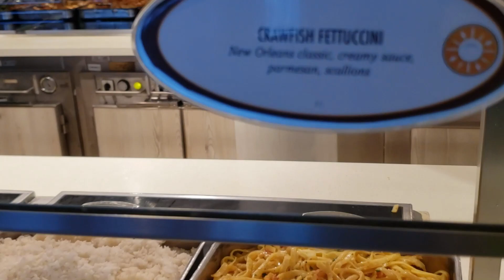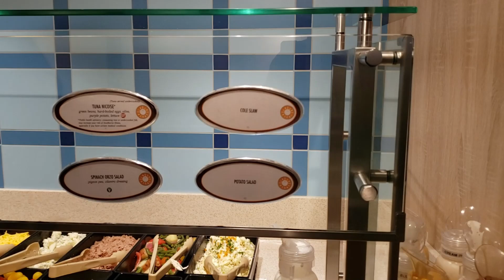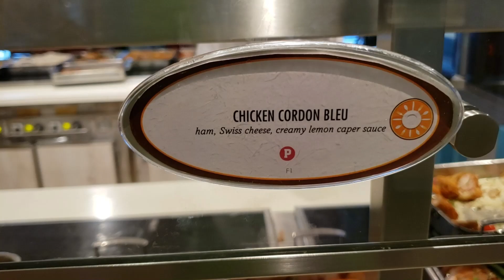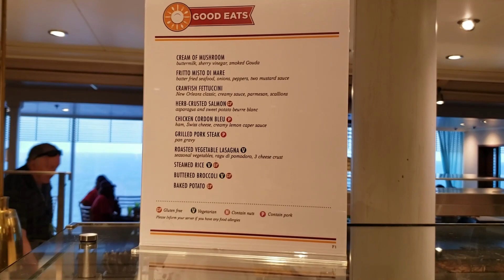𝐂𝐚𝐫𝐧𝐢𝐯𝐚𝐥 𝐌𝐚𝐫𝐝𝐢 𝐆𝐫𝐚𝐬 - 𝐍𝐞𝐰 𝐃𝐢𝐧𝐧𝐞𝐫 𝐌𝐞𝐧𝐮 - 𝐋𝐢𝐝𝐨 𝐃𝐢𝐧𝐧𝐞𝐫 𝐁𝐮𝐟𝐟𝐞𝐭 - 𝐃𝐚𝐲 𝟔 - 𝟖/𝟐𝟒/𝟐𝟎𝟐𝟑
𝐂𝐚𝐫𝐧𝐢𝐯𝐚𝐥 𝐂𝐫𝐮𝐢𝐬𝐞 𝐋𝐢𝐧𝐞 𝐫𝐨𝐥𝐥𝐞𝐝 𝐨𝐮𝐭 𝐭𝐡𝐞𝐢𝐫 "𝐍𝐞𝐰 𝐋𝐢𝐝𝐨 𝐃𝐢𝐧𝐧𝐞𝐫 𝐁𝐮𝐟𝐟𝐞𝐭 𝐌𝐞𝐧𝐮" 𝐨𝐧 𝐂𝐚𝐫𝐧𝐢𝐯𝐚𝐥 𝐌𝐚𝐫𝐝𝐢 𝐆𝐫𝐚𝐬 𝐨𝐧 𝐭𝐡𝐞 𝐰𝐞𝐞𝐤 𝐨𝐟 𝐨𝐮𝐫 𝟕 𝐃𝐚𝐲𝐬 𝐂𝐫𝐮𝐢𝐬𝐞, 𝐀𝐮𝐠𝐮𝐬𝐭 𝟏𝟗𝐭𝐡 𝐭𝐨 𝐀𝐮𝐠𝐮𝐬𝐭 𝟐𝟔𝐭𝐡, 𝟐𝟎𝟐𝟑.

𝐓𝐡𝐢𝐬 𝐰𝐚𝐬 𝐭𝐡𝐞 𝐌𝐞𝐧𝐮'𝐬 𝐈𝐧𝐚𝐮𝐠𝐮𝐫𝐚𝐥  𝐝𝐞𝐛𝐮𝐭, 𝐨𝐧 𝐃𝐚𝐲 𝟔, 𝐀𝐮𝐠𝐮𝐬𝐭 𝟐𝟒, 𝟐𝟎𝟐𝟑.

𝐖𝐞 𝐬𝐩𝐨𝐤𝐞 𝐰𝐢𝐭𝐡 𝐛𝐨𝐭𝐡 𝐭𝐡𝐞 𝐇𝐞𝐚𝐝 𝐂𝐡𝐞𝐟 𝐚𝐧𝐝 𝐭𝐡𝐞 𝐋𝐢𝐝𝐨 𝐌𝐚𝐧𝐚𝐠𝐞𝐫 𝐰𝐡𝐨 𝐛𝐨𝐭𝐡 𝐭𝐨𝐥𝐝 𝐮𝐬 𝐭𝐡𝐢𝐬 𝐰𝐚𝐬 𝐭𝐡𝐞 𝐈𝐧𝐚𝐮𝐠𝐮𝐫𝐚𝐥 𝐑𝐨𝐥𝐥 𝐎𝐮𝐭 𝐟𝐨𝐫 𝐭𝐡𝐞 𝐌𝐞𝐧𝐮 𝐚𝐧𝐝 𝐞𝐯𝐞𝐫𝐲 𝐧𝐢𝐠𝐡𝐭 𝐰𝐢𝐥𝐥 𝐡𝐚𝐯𝐞 𝐧𝐞𝐰 𝐟𝐨𝐨𝐝𝐬. 𝐓𝐡𝐞𝐲 𝐬𝐚𝐢𝐝 𝐭𝐡𝐢𝐬 𝐜𝐡𝐚𝐧𝐠𝐞 𝐰𝐢𝐥𝐥 𝐛𝐞 𝐟𝐥𝐞𝐞𝐭 𝐰𝐢𝐝𝐞 𝐛𝐲 𝐭𝐡𝐞 𝐞𝐧𝐝 𝐨𝐟 𝐭𝐡𝐞 𝐲𝐞𝐚𝐫, 𝐛𝐮𝐭, 𝐌𝐚𝐫𝐝𝐢 𝐆𝐫𝐚𝐬 𝐰𝐚𝐬 𝐭𝐡𝐞 𝐟𝐢𝐫𝐬𝐭 𝐬𝐡𝐢𝐩 𝐭𝐨 𝐡𝐚𝐯𝐞 𝐢𝐭!

𝐖𝐞 𝐫𝐞𝐜𝐨𝐫𝐝𝐞𝐝 𝐭𝐡𝐞 𝐋𝐢𝐝𝐨 𝐃𝐢𝐧𝐧𝐞𝐫 𝐁𝐮𝐟𝐟𝐞𝐭 𝐞𝐯𝐞𝐫𝐲 𝐧𝐢𝐠𝐡𝐭 𝐬𝐨 𝐟𝐨𝐥𝐤𝐬 𝐜𝐨𝐮𝐥𝐝 𝐬𝐞𝐞 𝐚𝐥𝐥 𝐭𝐡𝐞 𝐝𝐢𝐬𝐡𝐞𝐬 𝐚𝐧𝐝 𝐟𝐨𝐨𝐝𝐬 𝐢𝐧 "𝐓𝐡𝐞 𝐍𝐞𝐰 𝐌𝐞𝐧𝐮". 𝐖𝐞 𝐬𝐚𝐰 𝐬𝐨𝐦𝐞 𝐧𝐞𝐰 𝐝𝐢𝐬𝐡𝐞𝐬 𝐭𝐡𝐚𝐭 𝐰𝐞 𝐡𝐚𝐯𝐞 𝐧𝐞𝐯𝐞𝐫 𝐬𝐞𝐞𝐧 𝐛𝐞𝐟𝐨𝐫𝐞 𝐛𝐮𝐭 𝐟𝐨𝐫 𝐭𝐡𝐞 𝐦𝐨𝐬𝐭 𝐩𝐚𝐫𝐭, 𝐭𝐡𝐞 𝐦𝐚𝐣𝐨𝐫𝐢𝐭𝐲 𝐨𝐟 𝐭𝐡𝐞 𝐟𝐨𝐨𝐝𝐬 𝐰𝐞𝐫𝐞 𝐭𝐡𝐞 𝐮𝐬𝐮𝐚𝐥 𝐛𝐚𝐬𝐢𝐜 𝐝𝐢𝐬𝐡𝐞𝐬 𝐭𝐡𝐞𝐲 𝐚𝐥𝐰𝐚𝐲𝐬 𝐡𝐚𝐯𝐞.